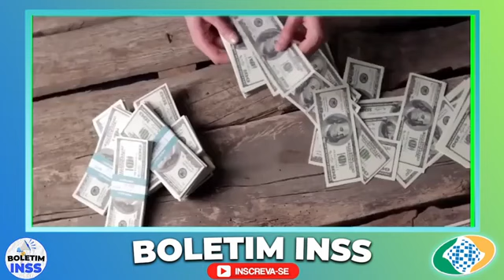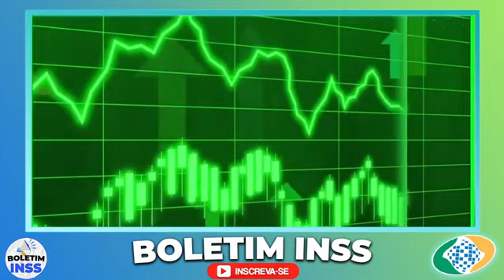BANCOS DEPOSITANDO HOJE! ABONO EXTRA ESSES aposentados VÃO RECEBER - Lista Oficial!